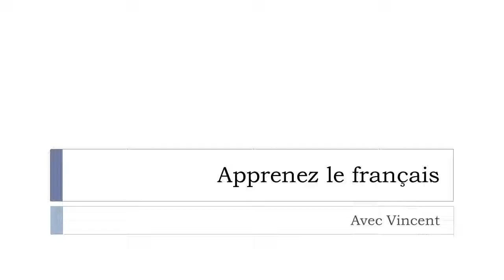J'apprends le français